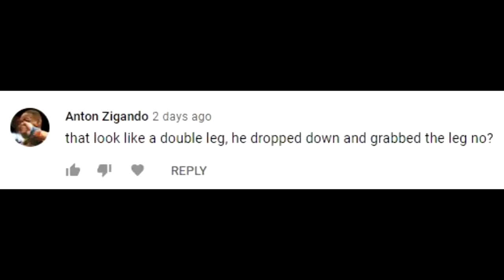When you Iminari roll in MMA again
Marcin Held vs Damir Hadzovic